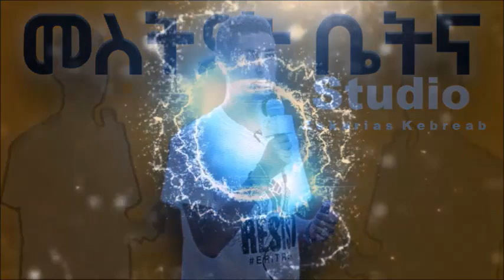Mestyat Betna | ዶላር ኤርትራውያን ኣብ ኣዲስ ኣበባ ይንስነስ!